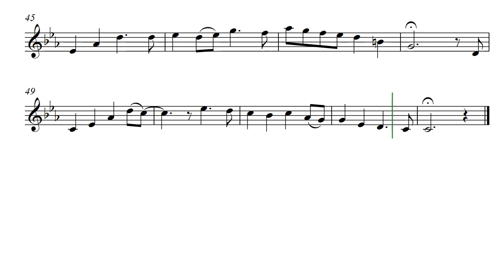Mozart's Last Words (Opus 666) for Tenor Recorder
I remembered reading that Mozart's last words were recorded and used in the movie. I haven't seen the movie, nor have I read the last word's statements, but I just thought that it would be interesting to make a solo purporting to be the last words of Mozart. This replay of Mozart's Last Words by Daniel Hay is in Tenor Recorder voicing and is also available on the channel in Oboe voicing.

To both Camille and Maxime